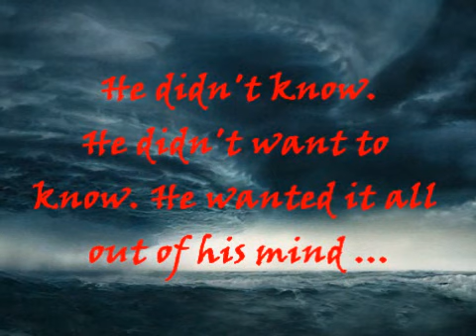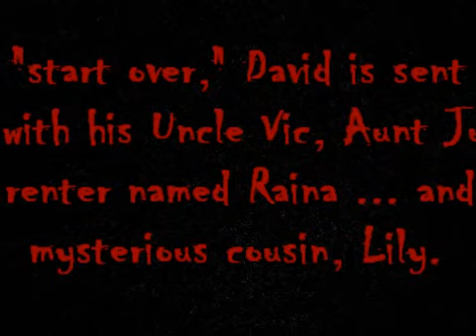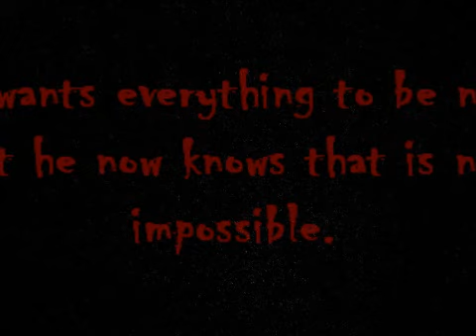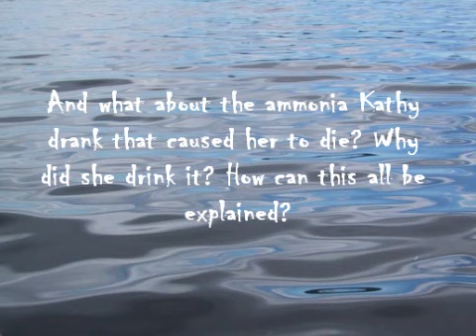The Killer's Cousin Book Trailer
A book trailer on The Killer's Cousin by: Nancy Werlin.